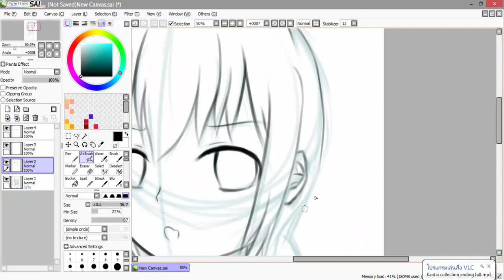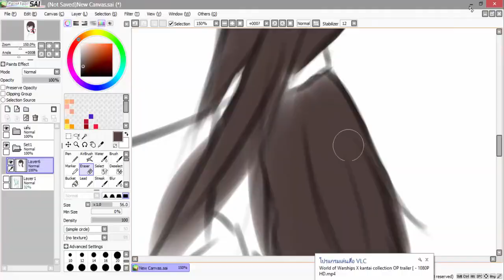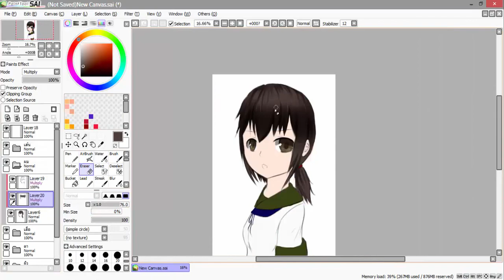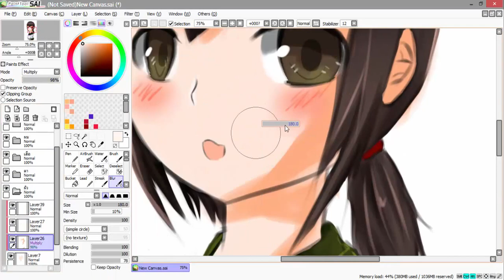[Speed Paint] Kancolle(Fubuki)